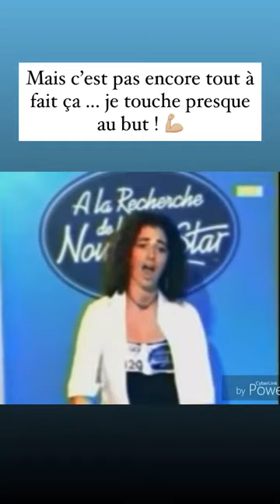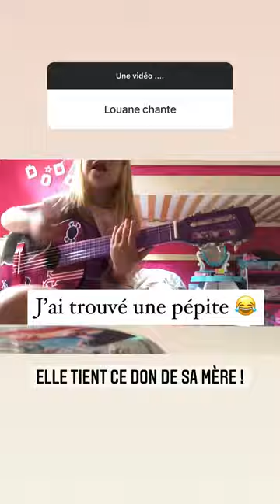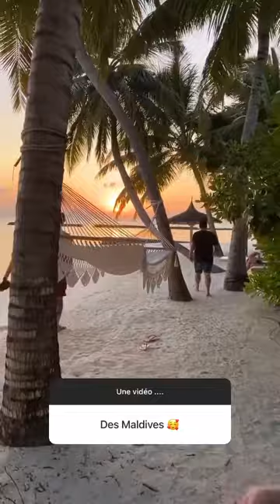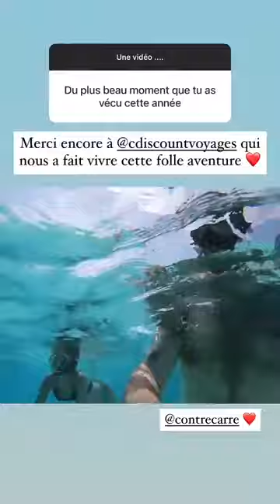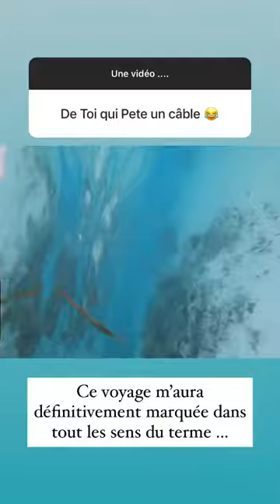LATELIER DE ROXANNE - 26 Décembre 2020